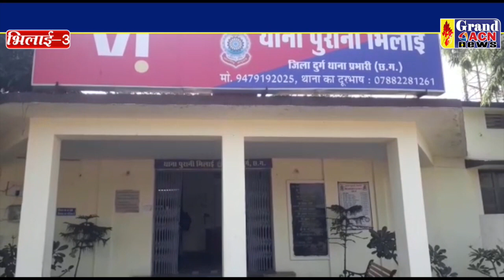भिलाई 3 थाना तिरंगा SAHILENDRA KHARE